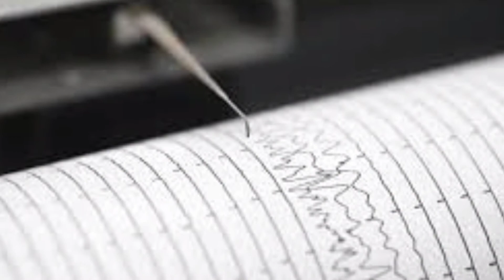Japan earthquake today 2022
today earthquake in Japan.
Earthquake in Japan
Japan today earthquake
Biggest earthquake in Japan
Strong Earthquake today 2022
Huge earthquake in Japan
Mega earthquake in Japan
Today earthquake
Earthquake today 2022
earthquakes 2022
magnitude 5.0 earthquake near Yonakuni, Yaeyama-gun, Okinawa, Japan, was reported only 12 minutes ago by the German Research Centre for Geosciences (GFZ), considered one of the key international agencies that monitor seismic activity worldwide. The earthquake occurred at a shallow depth of 10 km beneath the epicenter early evening on Sunday, April 24th, 2022, at 7:23 pm local time. The exact magnitude, epicenter, and depth of the quake might be revised within the next few hours or minutes as seismologists review data and refine their calculations, or as other agencies issue their report.
A second report was later issued by France's Réseau National de Surveillance Sismique (RéNaSS), which listed it as a magnitude 5.5 earthquake. Other agencies reporting the same quake include the citizen-seismograph network of RaspberryShake at magnitude 5.0, and the European-Mediterranean Seismological Centre (EMSC) at magnitude 5.3.
Based on the preliminary seismic data, the quake should not have caused any significant damage, but was probably felt by many people as light vibration in the area of the epicenter.
Weak shaking might have been felt in Yonakuni (pop. 1,700) located 102 km from the epicenter.
Earthquake Japan
japan earthquake 2022
earthquake japan today
japan earthquake 2022 today
japan earthquake today
japan earthquake tsunami
japan earthquakes
japan earthquake news
earthquake in japan
japan earthquake march 2022
japan earthquake alarm
earthquake in japan today
7.3 earthquake japan
earthquake today japan
tokyo earthquake